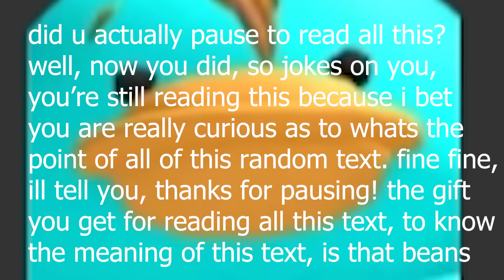9 NEW UNITS I DIDNT UNLOCK YET... (Five Nights TD)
this is five nights TD , a game where you play for 5 nights, then u cant play ever again go to bed